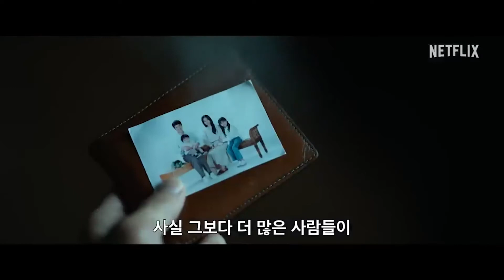넷플릭스 모범가족 리뷰&후기(정우, 박희순, 윤진서)[영화 리뷰]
넷플릭스 모범가족 리뷰입니다.